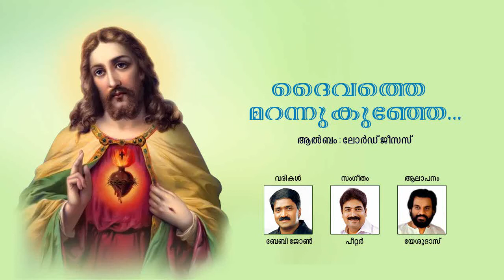Daivathe Maranu Kunje (K.J.Yesudas) - Lord Jesus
Lyrics : Baby John Kalayathani
Singer : K.J.Yesudas
Album : Lord Jesus